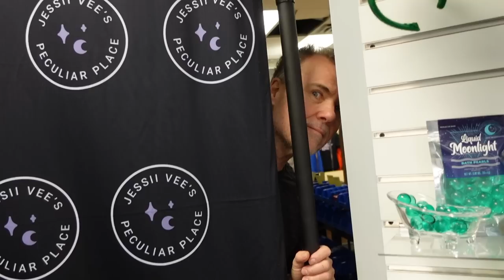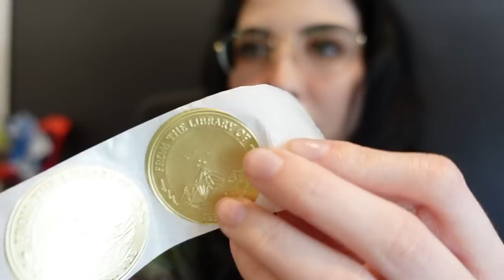Meet The NEW PUPPY!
Join us in today's vlog as Jessii begins the spring season with a tour of the shop and the new mystery boxes! She also shares the exciting news of a certain new arrival to the Vee Family!

Jessii Vee
# 57012
Brampton, Ontario
Canada
L6Z 0E7